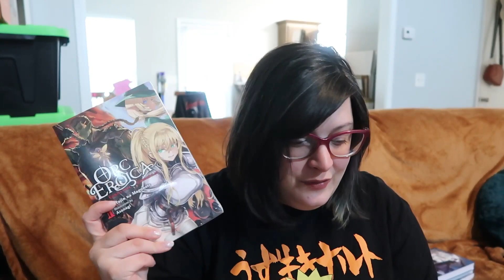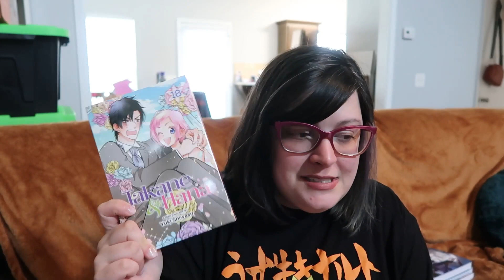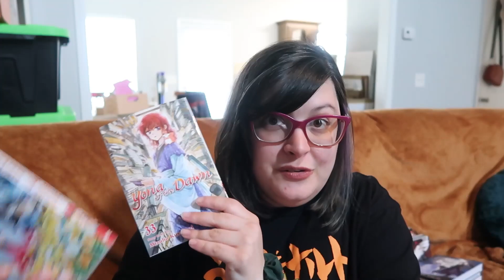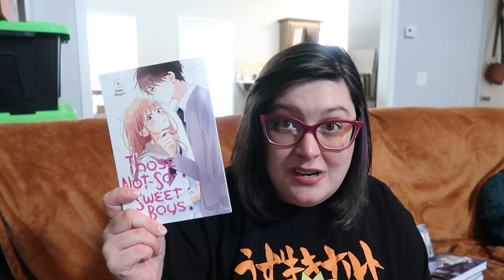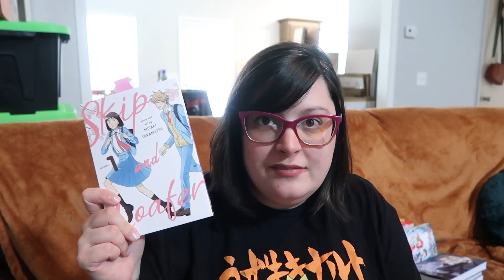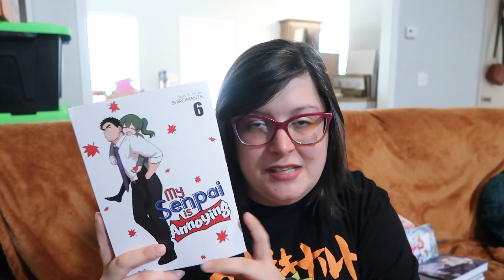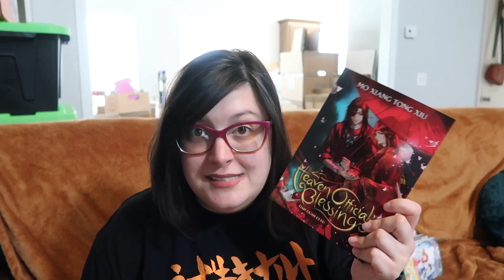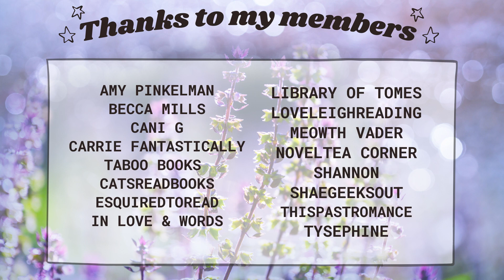First Manga Haul of 2022 | 30+ Volumes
Join me in my first haul of 2022. I've got a big variety of manga this haul and can't wait to read all these!

♥BOOKS♥
A Sign of Affection
Bite Maker
BL Metamorphosis
Blood on the Tracks
Bloom Into You
Can’t Stop Cursing You
Daily Reports About my Witch Senpai
How Do We Relationship
I Swear I won’t Bother you again
Love in Focus (Kindle Unlimited)
Lovesick Ellie
Manly Appetites
Mint Chocolate
My Senpai is Annoying
Orc Eroica
Rosen Blood
Skip and Loafer
Sweat and Soap
Takane and Hana
Tales of the Outcast
Those Not-So-Sweet Boys
Yakuza Lover
Yona of the Dawn
Heaven's Official Blessing
The Scum Villains self-saving system
Grandmaster of Demonic Civilization

00:00 intro
00:25 Random publishers
01:30 Viz
04:30 Kodansha
06:29 Seven Seas + Outro